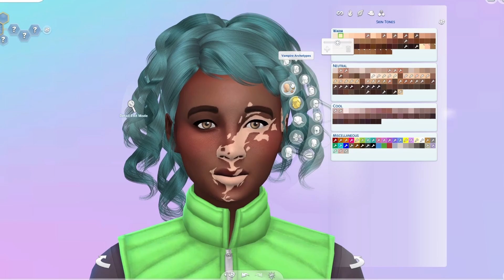Sim Downloads: Anna | Sims 4 CAS - CC + Sim linked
Meet Anna. She is an adult sim, which I don't typically do. She does have a downloaded trait but you can change it to whatever you like. Linked is the cc and where you can download her.

She will be available to the public at 5:30 pm EST